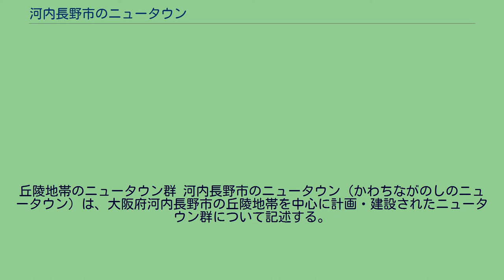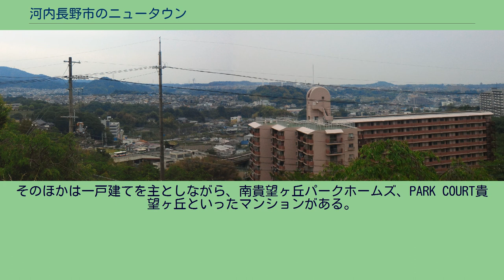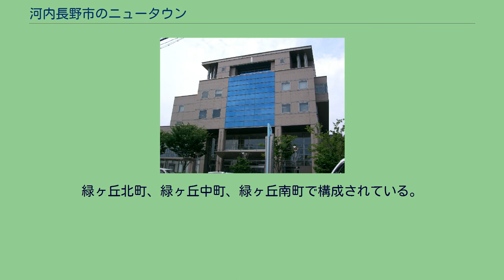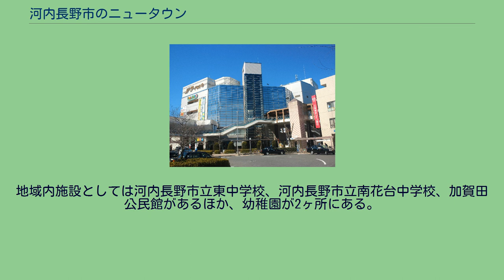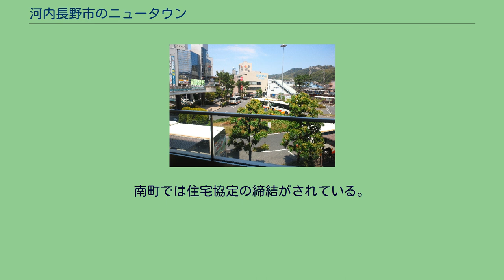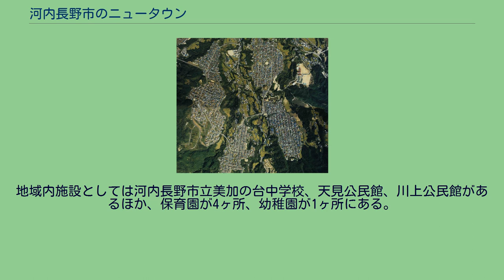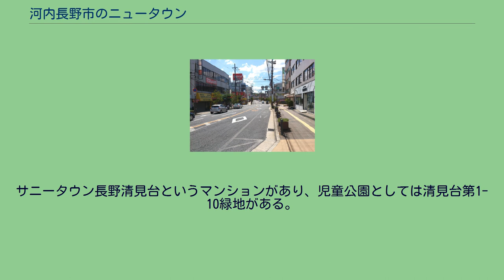河内長野市のニュータウン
丘陵地帯のニュータウン群 河内長野市のニュータウン（かわちながのしのニュータウン）は、大阪府河内長野市の丘陵地帯を中心に計画・建設されたニュータウン群について記述する。
市内のニュータウン一覧（造成期別に色分け） 市制施行時には、市内に広い未利用地が存在し、また都心まで30分圏という立地条件であることから、多くの企業が、大阪のベッドタウンとして、小中規模のニュータウン造成を計画した。
1961年（昭和36年）に現在の千代田台町に「千代田台」が造成され始めたのをきっかけに、各地区でニュータウンが計画、造成されている。
河内長野市内のニュータウンは、各企業がおおよそ500から3000世帯規模の住宅地をそれぞれに開発したため、団地のような形態の住宅地は少なく、とりわけ一戸建て住宅が多い。
また、そういった経緯から「多摩ニュータウン」のような総称は存在せず、各住宅地個別にニュータウン名が設定されている。
ニュータウン名が異なっても地形的に一体化している地域も多く、2つの住宅地から成る「青葉台」のように複数でひとつのニュータウンとして認識されている場合があり、特に平地部では小規模住宅地が一体化する傾向にある。
南海高野線の千代田駅、河内長野駅、三日市町駅、美加の台駅の4駅を中心とした近隣の丘陵地域に各住宅地・団地がある。
ただし、先述の通り南海電鉄が一帯をニュータウン開発をしたわけではないため、駅周辺は高野街道に代表されるような昔ながらの町並みが残っている地域が多く、その郊外にニュータウンを形成している。
そういった過程から、駅周辺の再開発は遅れていたが、平成以降にノバティながのやフォレスト三日市などの駅ビルをはじめとした駅前整備がなされた。
ニュータウンの全域が河内長野市に含まれる。
平成20年3月末現在の市内全体の開発面積は約798.8haで、世帯数は22,204世帯、人口は58,016人である。
ただし、これはニュータウン名が設定されているもののみの集計で、実際には以下に記す住宅地以外に高向や上原地区、加賀田地区、片添町、錦町、野作、原町などに開発エリアが存在する。
現在は大型ニュータウンの造成は行われていないが、既存の住宅地の再開発や小規模住宅地の新規造成が進んでいる。
また、河内長野市都市計画の一環として河内長野駅東地区、三日市町駅東地区、小山田地区、上原・高向地区などの都市開発が検討されており、特に上原・高向地区では、農地の保全に配慮しつつ整備が計画されている。
以下の年表の造成入居については『河内長野市都市計画』住宅団地一覧を参照する。
以下の住宅団地について、開発面積が1ha以上のものを挙げる。
世帯数と人口は平成20年度3月末のものである。
また世帯数の括弧内は、計画世帯数を表す。
これらの情報は『河内長野市都市計画』住宅団地一覧を参照する。
千代田駅前交差点 河内長野市立楠小学校、河内長野市立千代田小学校区から成る地域で、主に小規模住宅地で構成される。
地域内施設としては河内長野市立千代田中学校、千代田公民館があるほか、保育園が3ヶ所、幼稚園が2ヶ所にある。
最寄駅は主として千代田駅で、各地へバス路線が運行されている。
千代田台郵便局、都市公園の千代田台住宅緑地がある。
府営千代田台住宅が1-16号棟ある。
南海電鉄によって開発された。
都市公園としては千代田南第1-5公園がある。
柳風台（りゅうふうだい）は、公営住宅として開発された。
また、千代田団地はUR都市機構によって開発され、UR都市機構千代田団地1-3号棟を中心に千代田第2住宅などの住宅が並んでいる。
都市公園としては柳風台第1-3公園、木戸第1-4公園、千代田団地第1-2公園がある。
小山田町に貴望ヶ丘住宅団地として開発観光株式会社と日生不動産株式会社によって計画された。
北貴望ヶ丘と南貴望ヶ丘で構成されている。
団地としては府営貴望ヶ丘住宅が1-14号棟が北貴望ヶ丘の東側にある。
そのほかは一戸建てを主としながら、南貴望ヶ丘パークホームズ、PARK COURT貴望ヶ丘といったマンションがある。
都市公園の貴望ヶ丘公園が団地と住宅地の間にある。
1丁目と2丁目で構成されるが、貴望ヶ丘団地の一部として一体化している。
都市公園としてはあかしあ台第1-9公園がある。
メゾン貴望ヶ丘というマンションが立地する。
大阪狭山市茱萸木8丁目、自由ヶ丘、あかしあ台の一部と一体化している。
桐ヶ丘第1-3公園という都市公園がある。
ほぼマ...